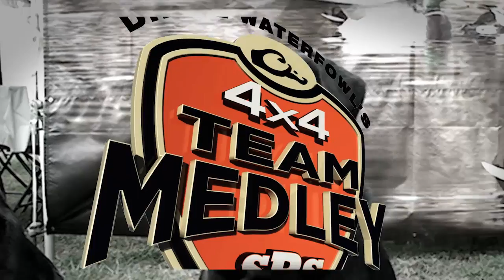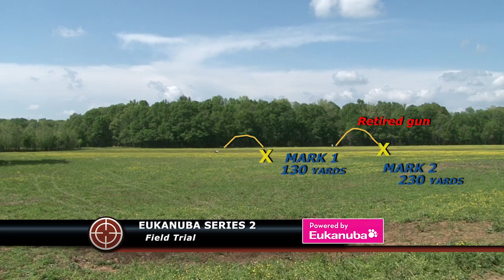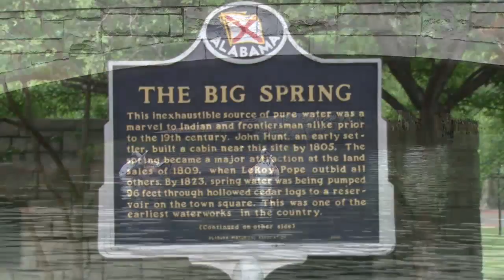SRS12007 HD MASTER no spots